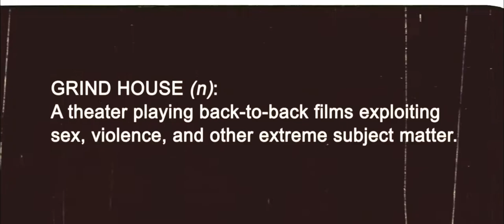GRINDHOUSE: PLANET TERROR & DEATH PROOF [1080PHD] | DOUBLE FEATURES | FULL TRAILER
GRINDHOUSE PLANET TERROR & DEATH PROOF DOUBLE FEATURES TRAILER.
HD REPOST.